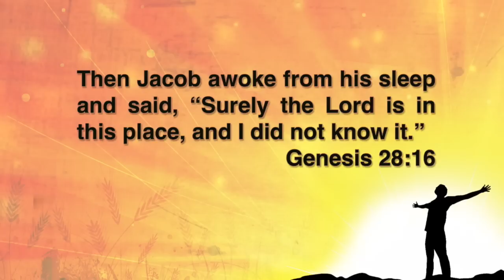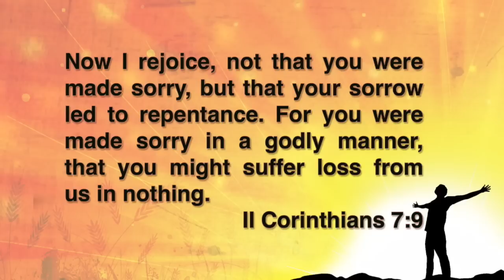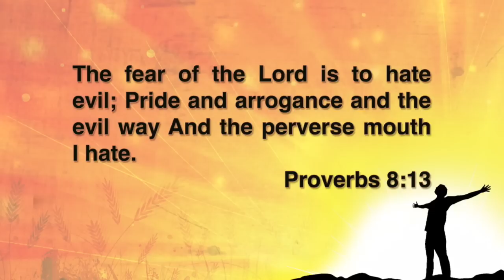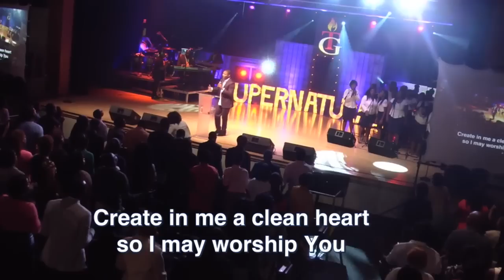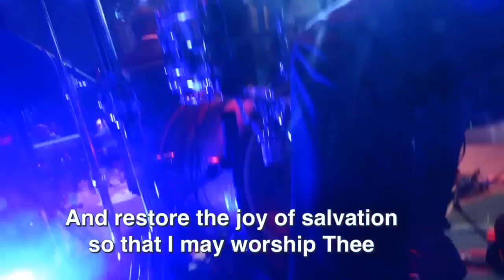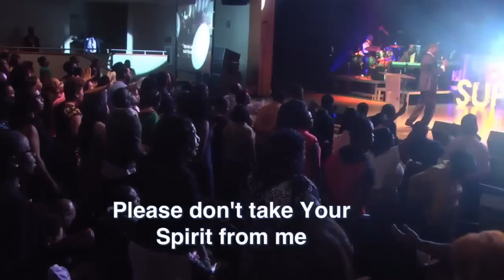Pastor Gregory Toussaint - Spirit of the Fear of the Lord -Shekinah-Tabernacle of Glory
Tabernacle of Glory - Marchez dans la Gloire du Surnarturel
Pastor Gregory Toussaint